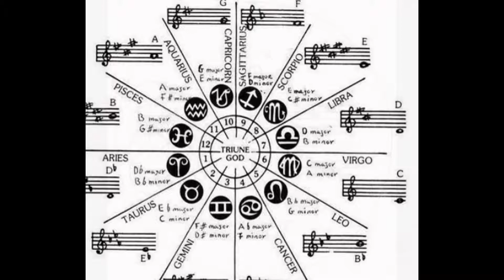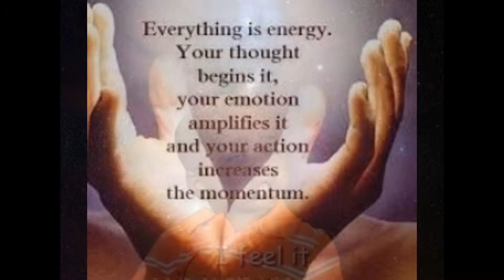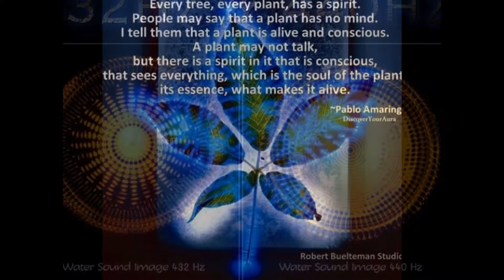Math, music, astronomy and sacred geometry stuff that interests me! 😊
Sound is the grand architect it manifest in geometry seek pi-ety and under stand phi-losophy! ;)